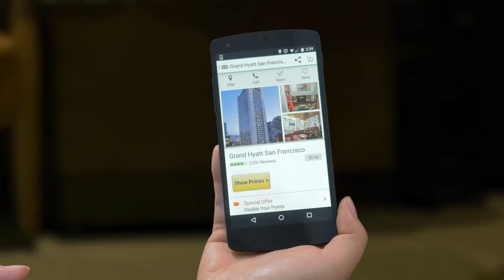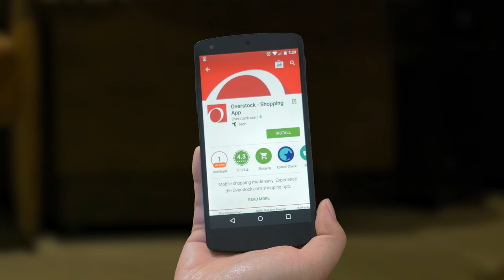Chat with Jennifer Lin - Coffee with a Googler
Description: App Indexing helps you get your app found in Google Search. Once your app is indexed, mobile users who search for content related to your app can be guided directly to your app, helping you to increase your install base. In this Episode of Coffee with a Googler, +LaurenceMoroney meets with +JenniferLin to talk about how you can get started with using it! For more information about other Google Search for Developers APIs, check out